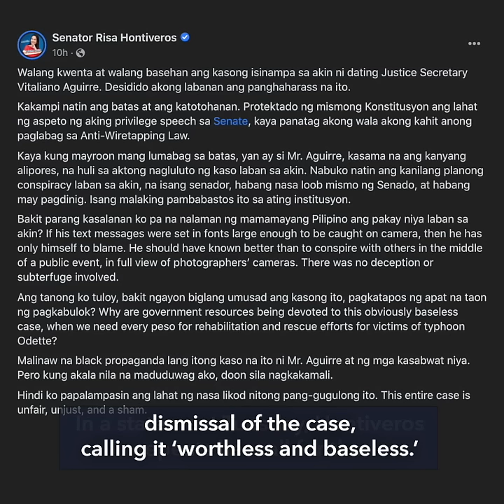Hontiveros posts bail in Aguirre wiretapping case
More videos on Rappler Senator Risa Hontiveros posts bail Tuesday, December 28, over the wiretapping complaint filed against her by former justice secretary Vitaliano Aguirre. Full story Follow Rappler for the latest news in the Philippines and around the world.